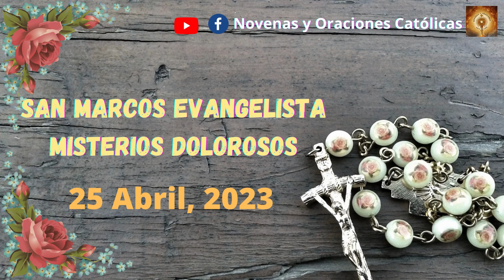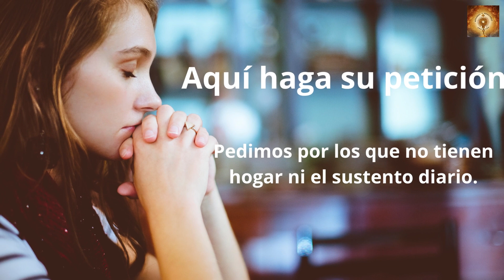Santo Rosario de hoy Marcos Evangelista 25 de Abril Misterios Gloriosos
El evangelista Marcos nació en una familia hebrea acomodada. De él sabemos solamente lo que narran los Hechos de los Apóstoles y algunas cartas de los santos Pedro y Pablo. No fue discípulo de Jesús, aunque algún estudioso lo identifica con el muchacho, hijo de la viuda María, que siguió a Jesús después del arresto en el huerto de Getsemaní.

00:24 Credo
1:26  Peticiones
1:36 Primer misterio, la oración de Jesús en el huerto.
6:36 Segungo misterio, Jesús entregado a los doctores de la ley.
11:32 Tercer misterio, La coronacion de espinas.
16:32 Cuarto misterio, Jesus va con la cruz a cuestas.
21:41 Quinto Misterio, Crusifixion y muerte de nuestro Senor.
26:46 Salve
27:38 Letanías